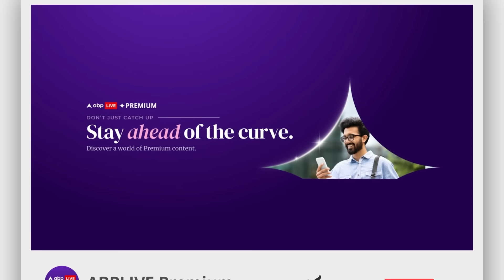Baba Siddique Shot Dead: बाबा सिद्दीकी की मौत की खबर सुनकर अस्पताल पहुंची शिल्पा शेट्टी | ABP LIVE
बाबा सिद्दीकी की मौत की खबर सुन
अफरातफरी में अस्पताल पहुंची शिल्पा शेट्टी
चेहरे पर साफ दिखा अजीज दोस्त खोने का गम
लीलावती अस्पताल से सामने आई शिल्पा शेट्टी की तस्वीरें.